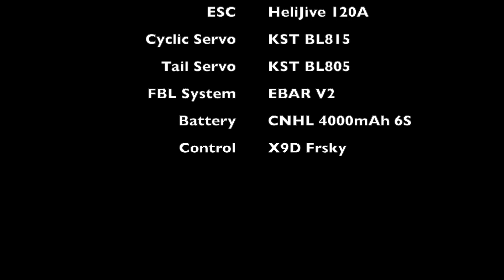SAB Kraken 580 using XL Power 6S Motor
Camera by : Fred Loo